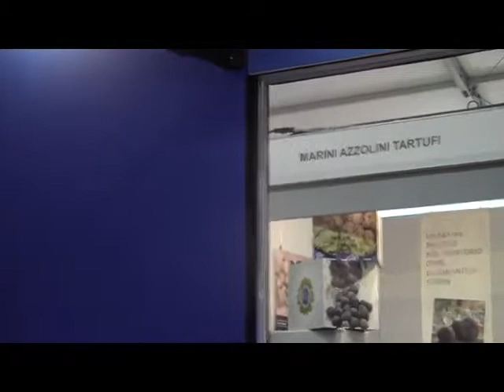Tavola rotonda - parte 8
La birra artigianale nei pubblici esercizi: problemi e prospettive